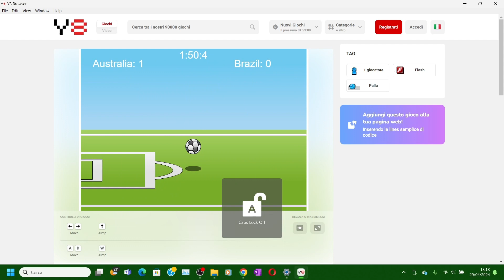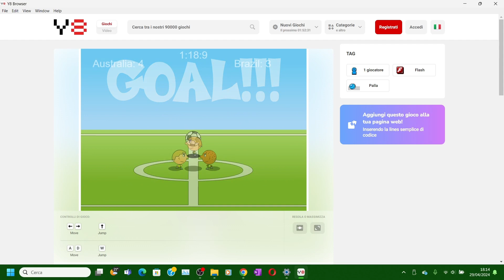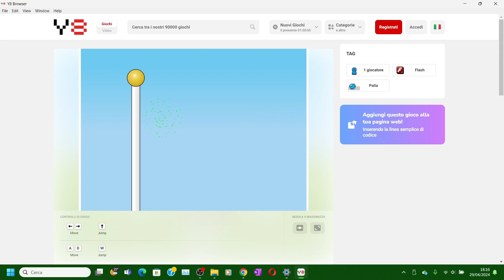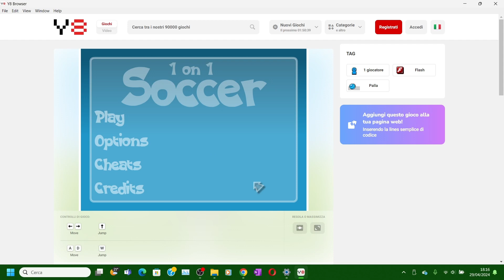Colour Fight Tournament - Goku Vs Wario (Top 32)